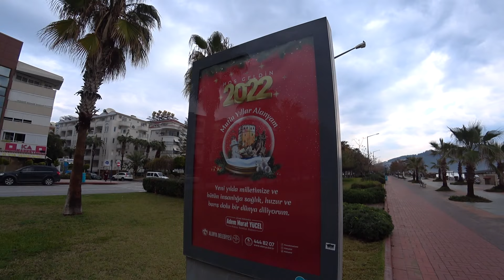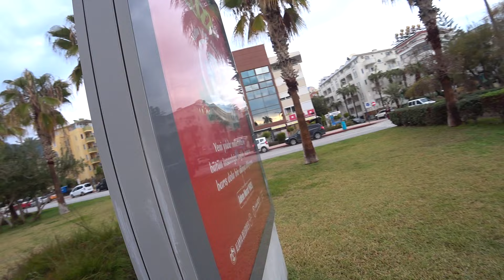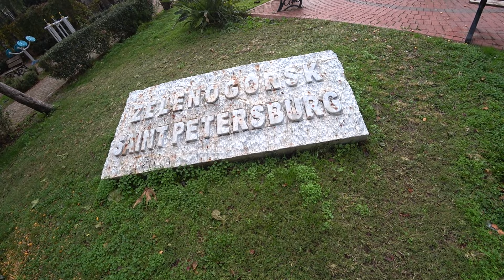ALANYA ПЛЯЖИ НА КЛЕОПАТРЕ БОЛЬШАЯ ПРЕДНОВОГОДНЯЯ ПРОГУЛКА 29 декабря 2021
🇹🇷 Аланья гуляем по Набережной пляжа Клеопатры 29 декабря 2021 года Турция.
Если есть возможность помочь финансами на развитие канала и на техническое развитие мне